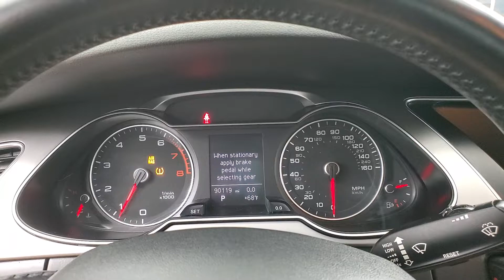2015 Audi A4 2.0T Premium quattro MEDIA SCREEN SUNROOF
Stock #:014013
BLUETOOTH CONNECTION, CD PLAYER, CLIMATE CONTROL, FOG LAMPS, HEATED FRONT SEATS, INTEGRATED TURN SIGNAL MIRRORS, POWER DRIVER SEAT, POWER PASSENGER SEAT, PRIVACY GLASS, SIRIUS XM SATELLITE RADIO, SUNROOF/MOONROOF, USB, AWD, 118-POINT INSPECTION PROCESS, 8-Speed Automatic with Tiptronic, quattro, Leather.